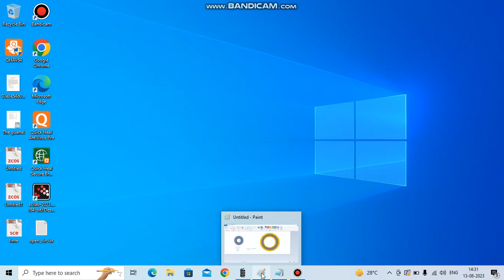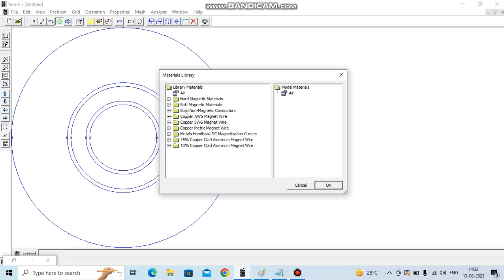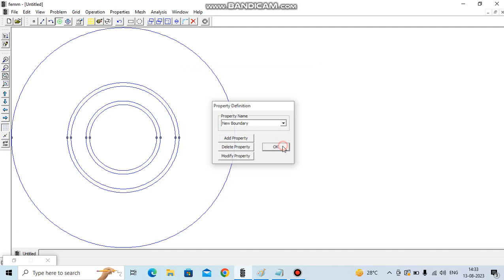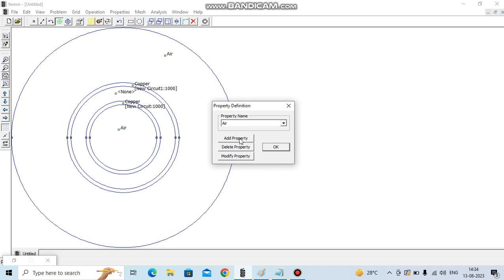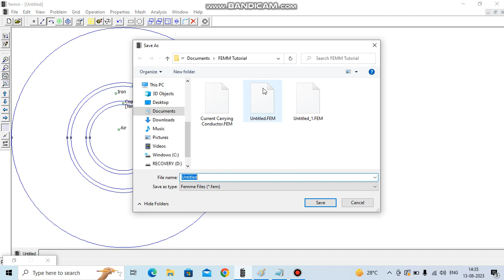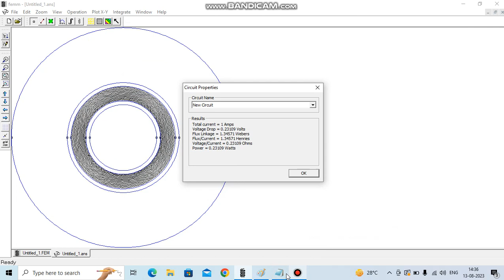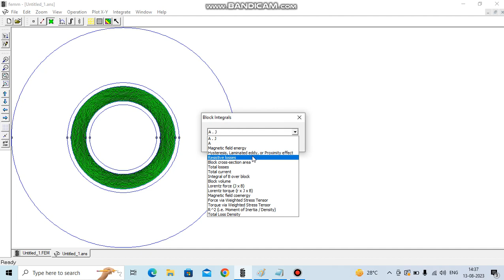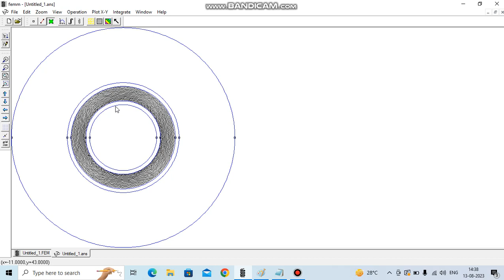FEMM toroidal inductance calculation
Toroidal inductance evaluation through FEMM